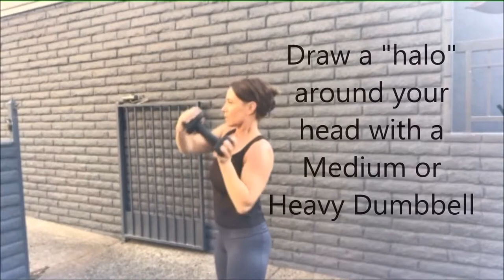Heads or Tails #1 - Band Curls + Single Leg Stand + Core-Supported Chest Fly + Halo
Want to play THE BEST ONLINE TEAM FITNESS GAME for accountability, teamwork, hilarity, and RESULTS? Form a team and play Get Fit Done! --- it’s SUPER fun and a new game starts every 6 weeks!